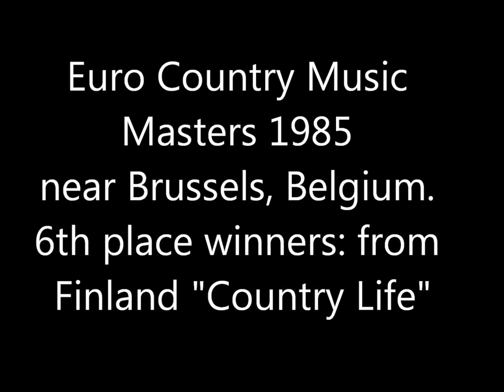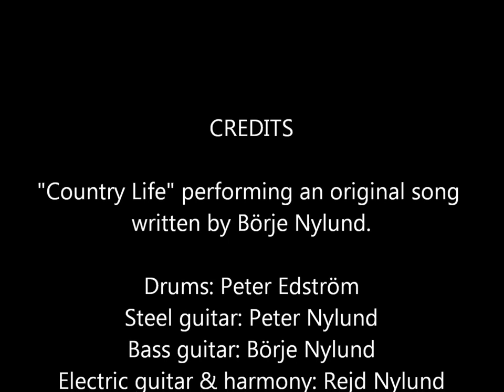COUNTRY LIFE at Euro Country Music Masters 1985 in Belgium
the Finnish band "Country Life" performing "Temperature" written by bassist Börje Nylund